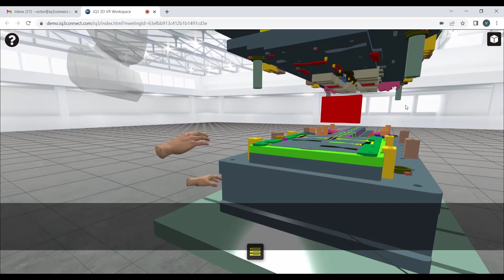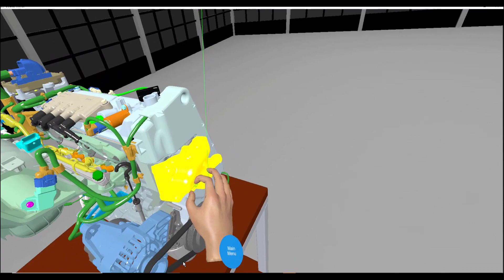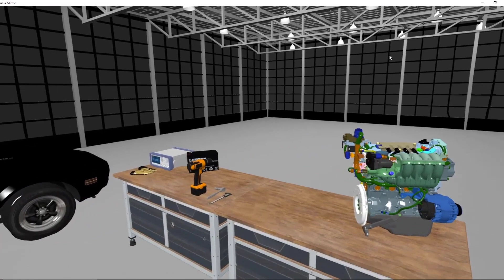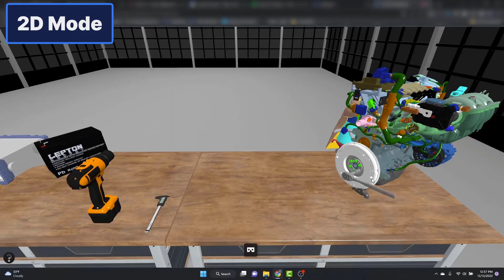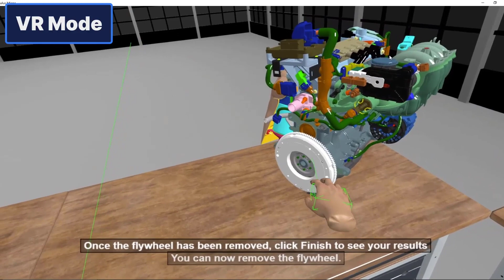iQ3Connect Overview Video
An overview of the iQ3Connect Enterprise SaaS Platform for Web-Based VR/AR Training and Collaboration